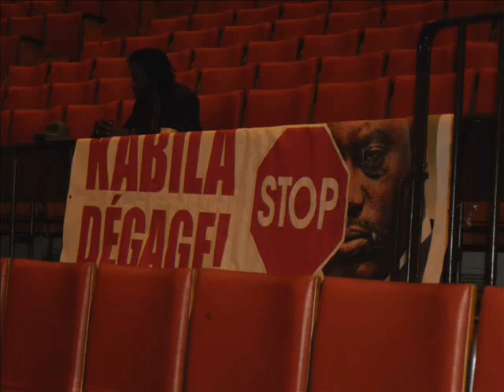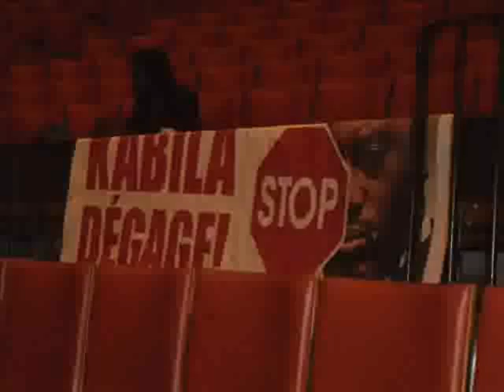FCI.BABI BALUKUNA FAIT APPEL AUX COMBATTANTS ET AUX RWANDAIS